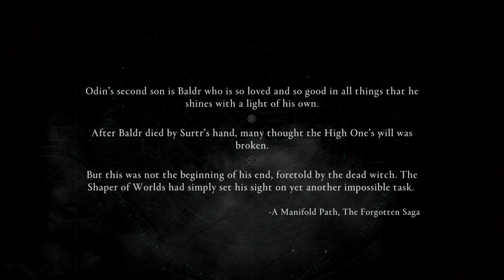Assassin's Creed Valhalla A Gift From the Other World